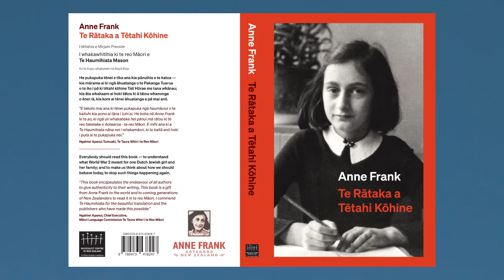Anne Frank's Diary – te Reo Māori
StaceyMorrison, teReo advocate & broadcaster, talks about the importance and relevance of Anne Franks Diary – Te Rataka a Tetahi Kohine.